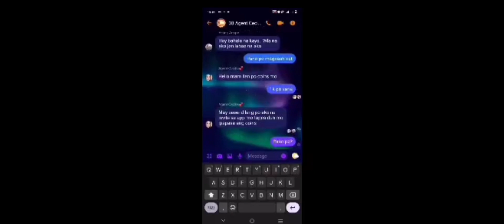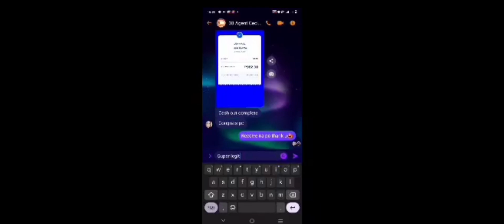MANALO NG DIAMONDS GALING SA COLORGAME! PAANO?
Download This to get Free diamond▶️